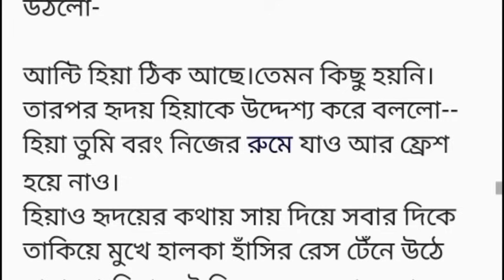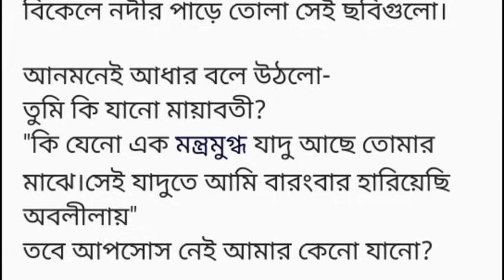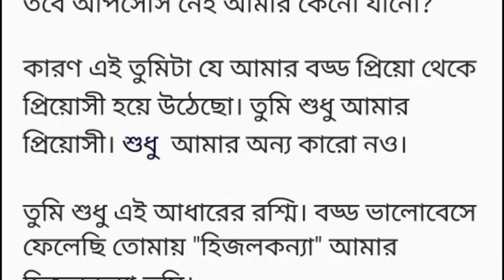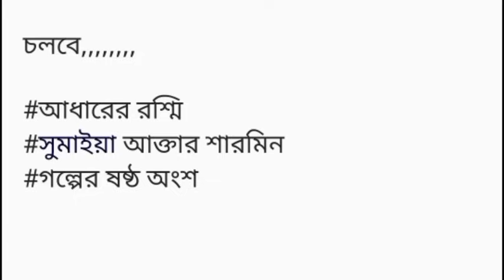আধারের_রশ্মি ||৬ষ্ঠ অংশ || Heart Touching story Bangla short story#Sumaiya Akhtar Sharmin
ক্রিং ক্রিং ক্রিং-ফোনের বিকট শব্দে "পুশ আপ"করতে করতে থেমে গেলো ছেলেটা। তার প্রতিদিনের প্রধান কাজ সকালে জীম গিয়ে এক্সারসাইজ করা।আজও তার ব‍্যাতিক্রম না।কিন্ত হঠাৎ এক্সারসাইজ র মাঝে ব‍্যাঘাত ঘটালো ফোনের এই অসহনীয় রিংটন।বিরক্তি নিয়েই ফোনটা হাতে নিতেই ঠোঁটের কোণে ফুটে উঠলো এক চিলতে হাসি।ক্লান্তির মুখটা হঠাৎই খুশিতে ভরে উঠলো।সাথে সাথে ফোন রিসিভ করেই বলে উঠলো--আসসালামু আলাইকুম -মম- ওয়ালাইকুমুস সালাম।কেমন আছে আমার বাবাই টা?-(মম) আলহামদুলিল্লাহ্।তোমার দো'য়ায় সব সময় ভালো।তুমি কেমন আছো মম?

ভালো না তোকে কত বছর হল প্রাণ ভবে দেখি না বলতো।আমার বাবাই টা আমাকে ছাড়া একা কত দূরে থাকে আমি কি ভালো থাকি বল।(মম অভিমান করে কথা টা বলল।)

মম।প্লীজ মন খারাপ করো না আমি তো আর কিছুদিন পরেই তোমার কাছে চলে আসছি বলো।তাই ডোন্ট ক্রাই---

সত‍্যি তুই চলে আসছিস বাবাই-(মম খুশিতে চোখ দুটো জ্বলজ্বল করছে)

হুম।আচ্ছা ডিনার করেছ।আর বিডিতে তো এখন অনেক রাত।তুমি ঘুমাও নাই কেনো।তোমার শরির খারাপ করবে তো মম--

ডিনার করেছি এখন ঘুমাব।তোর সাথে কথা না বললে যে আমার ঘুম আসে না বাবাই- (মম)

সেটা আমি যানি মেডিসিন নিয়েছো টাইম মতো

হুম।না নিয়ে পার আছে।যা একটা বদরাগী মানুষ আছে না।ঠিক টাইম মাফিক মনে করিয়েই দেবে।আচ্ছা নাস্তা করেছিস বাবাই--(মম)

না।মম আমি তো জিমে আছি কিছুক্ষণ পর এক্সারসাইজ শেষ করে করবো।আচ্ছা মম নিজের খেয়াল রেখো।পরে আবার ফোন দিবনে।আমার সুইট মম।লাভ ইউ উম্মাহহ---

ঠিক আছে।লাভ ইউ টু বাবাই--(মম)

জিম থেকে ফিরে রিসোর্টে আসলো " আধার " পুরো নাম "আধার খান"খান গ্রুপ অফ কোম্পানীর ওনার মি:আহসান খান ও মা নীলিমা খান র একমাত্র ছেলে আধার খান।আধার র ছোট একটা বোন আছে  হিয়া খান।হিয়া সবার আদরের।বিশেষ করে আধারের।

আধার মাস্টার্স শেষ করে ফ‍্যাশন ডিজাইনারের কোর্স কম্পিল্ট করতে আমেরিকা আসে।আমেরিকার নেভাডার লাস ভেগাস শহরে আছে।এখান কার বিক্ষাত লাস ভেসার রিসোর্টেই সে থাকে।এখানে তাদের কোম্পানীর ব্রান্চ ও আছে।আধার ই এই ব্রান্চ টা এখানে খুলেছে নিজের যোগ‍্যতাই।সে একজন নাম করা সাকসেস ফুল বিজনেস ম‍্যান ও বটে।সেই জন‍্যই আধার গত পাঁচ বছর যাবত আমেরিকা আছে।